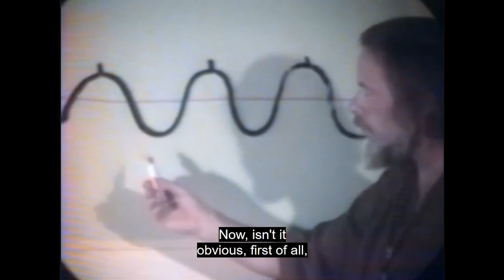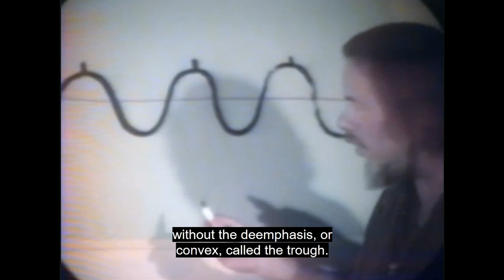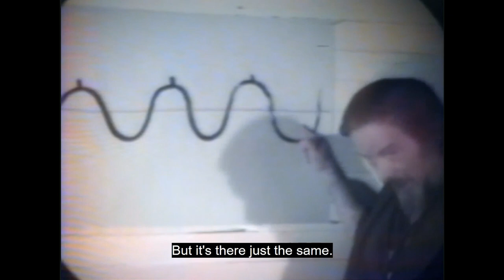The Essential Lectures of Alan Watts - Nothing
Here Alan Watts speaks on Nothingness and his philosophy of Zen Buddhism. Alan Watts is known for popularising Eastern Philosophy in the Western world.

This is a lecture by Alan Watts himself on Nothing

Watts gained a following while working as a volunteer programmer at the KPFA radio station in Berkeley. He wrote more than 25 books and articles on religion and philosophy, introducing the emerging hippie counterculture to The Way of Zen (1957), one of the first bestselling books on Buddhism. In Psychotherapy East and West (1961), he argued that Buddhism could be thought of as a form of psychotherapy. He considered Nature, Man and Woman (1958) to be, "from a literary point of view—the best book I have ever written". He also explored human consciousness and psychedelics in works such as "The New Alchemy" (1958) and The Joyous Cosmology (1962). (Wiki)